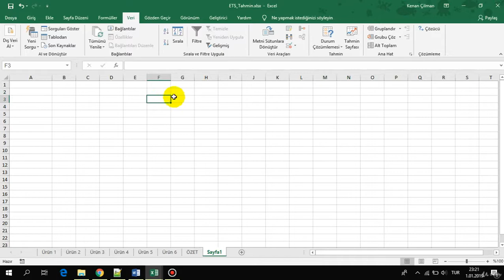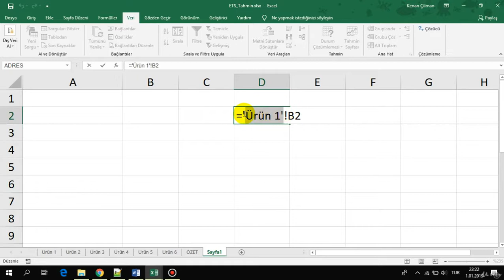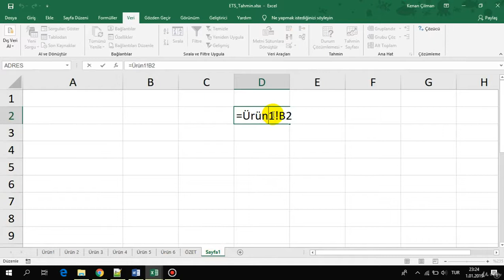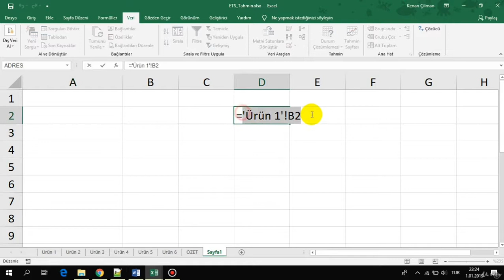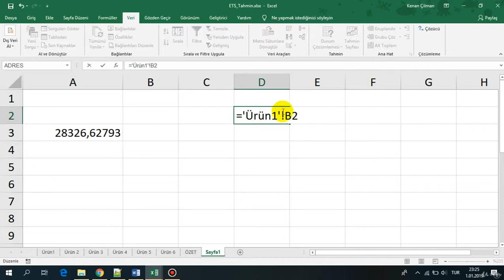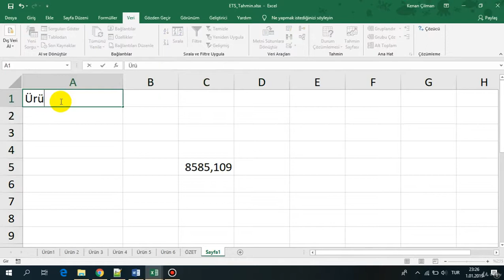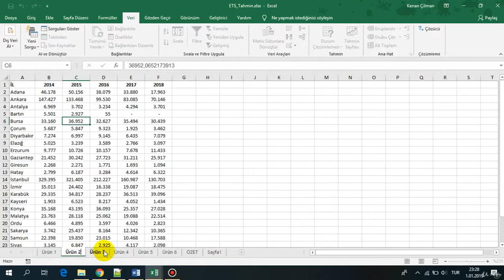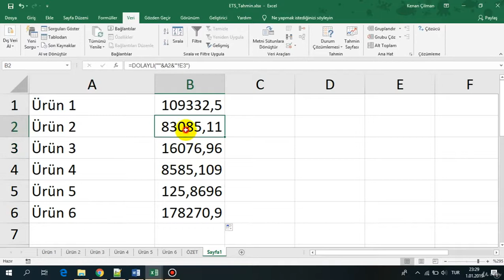Excelde adresleme problemleri ile ilgili bilinmesi gerekenler ve DOLAYLI Form l